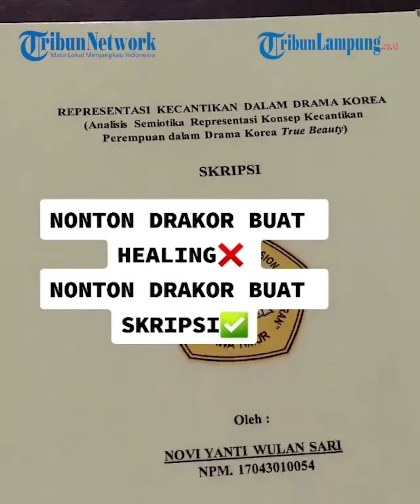Viral Mahasiswi Jadikan Hobi Nonton Drakor sebagai Inspirasi Skripsinya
Mahasiswi salah satu universitas di Jawa Timur ini, tertarik mengangkat topik drama korea karena menyukainya. Ia menyukai drakor sejak Sekolah Dasar. Meski hobi menonton drakor, perempuan bernama Novi Yanti Wulan Sari ini lebih menekankan ke bagian kecantikan Korea.
Novi mengunggah video skripsinya lewat akun TikToknya @noppuchino dan viral. Video tersebut telah dilihat lebih dari 1 juta pengguna. Beragam komentar pun disampaikan warganet. Saat dikonfirmasi Tribunnews.com, Novi Yanti Wulan Sari merupakan mahasiswi di Universitas Pembangunan Nasional (UPN) Jawa Timur. Ia tinggal di Gresik, Jawa Timur. Awalnya, Novi membuat skripsi karena terinspirasi dari drama Korea. Kemudian, ia mengamati drama Korea berjudul "True Beauty". Namun, Novi lebih menekankan dari sisi kecantikan Korea. "Intinya penekanannya lebih ke konsep kecantikan korea yang sekarang seolah-olah diidealkan sama sebagian besar wanita," katanya kepada Tribunnews.com.